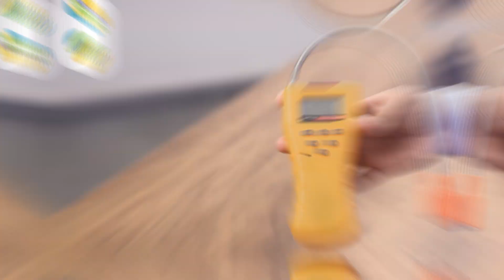Detector de fugas de gases combustibles GPT-100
El detector portátil GPT100 es un nuevo tipo de detector diseñado para operar como localizador de fugas de gas en cañerías, llaves de paso, artefactos, etc.
🚚 Envíos a nivel nacional.